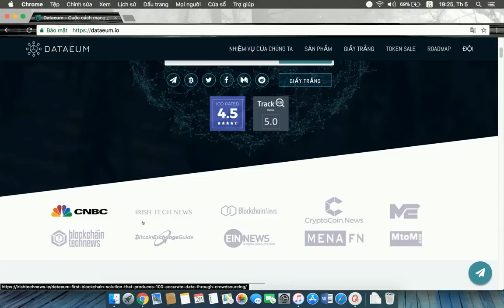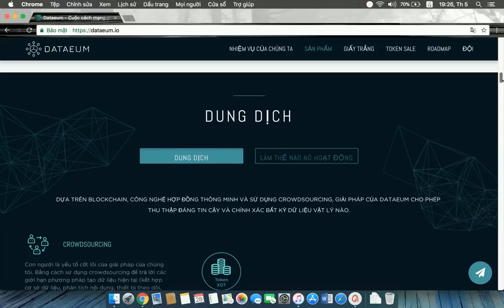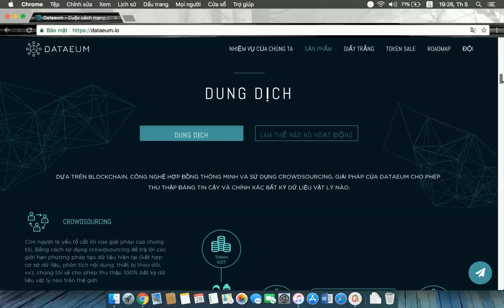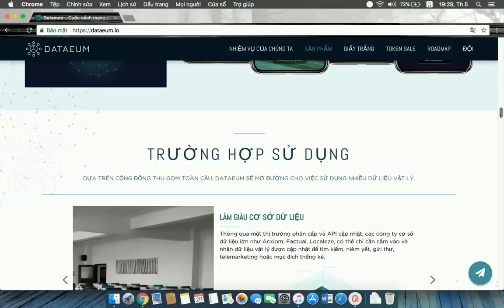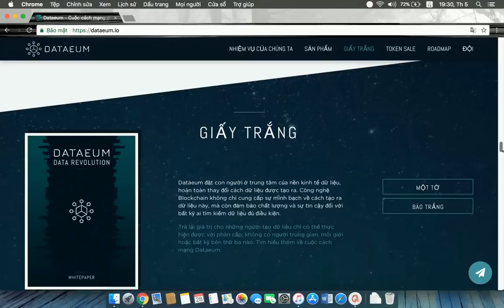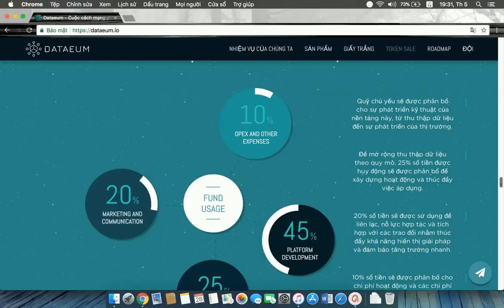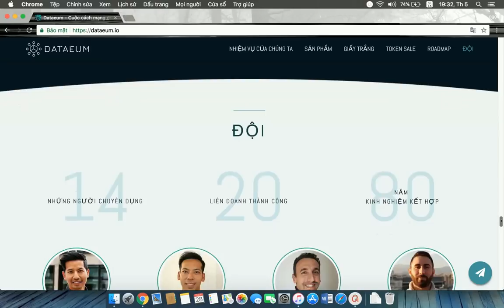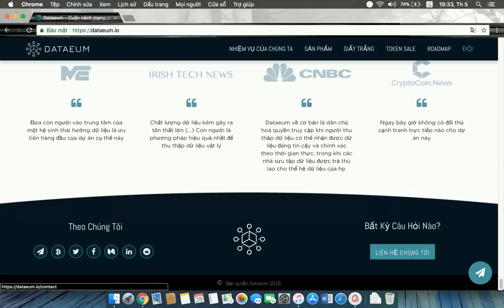Phân Tích Và Đánh Giá Dự Án Dataeum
Dataeum là một nền tảng dựa trên blockchain sử dụng crowdsourcing để cho phép thu thập 100% tất cả dữ liệu vật lý toàn cầu (như cửa hàng, trạm xăng, biển báo giao thông) ở bất cứ đâu trên thế giới, với độ chính xác 100%. Nó thực hiện điều này bằng cách sử dụng một lực lượng lao động phân tán của "người thu gom", những người được khuyến khích trong XDT Tokens để gửi dữ liệu vật lý.